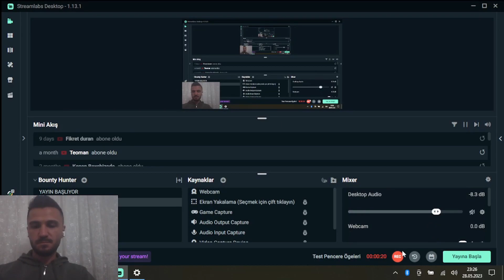SON DURAK #15 (Gold Pre, Yeni İtem, Deco, Rift, Puzzle, Farm, JR, BDW, Draki, GünlükGiriş, Çark, MS)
Merhabalar, KILIÇASLAN GAMİNG YouTube kanalına hoşgeldiniz. 😊

😎 Sizlerle oynadığım ve zevk aldığım tüm oyunları paylaşacağım. Ağırlık Knight Online olmak üzere; PUBG Mobile, Clash Of Clans ve daha fazla içerik ile sizlerle olacağım.

🔔 ZİLİ AÇ !
✍ YORUM YAP !
👍 BEĞEN !

💪 Hayallerim, Hedeflerimdir !

⚠️ KILIÇASLAN GAMİNG YouTube Kanalındaki Tüm Videoların Hakları KILIÇASLAN GAMİNG Kanalına Aittir. İzinsiz Kopyalanması veya Çoğaltılması Yasaktır !

knight onlien,
knight online,
knight online 00000,
knight online 0 dan asas,
0 dan knight online,
0 tl ile knight online,
knight online cz chat görevleri human,
knight online 1.bölüm,
knight online 2023 pk,
knight online 10 hour,
knight online yeni server 0 dan,
knight online cz ancient farm,
7 keys knight online,
8 pc farm knight online 2023,
knight online 90 def açma,
knight online 9 quest,
knight online 9 st